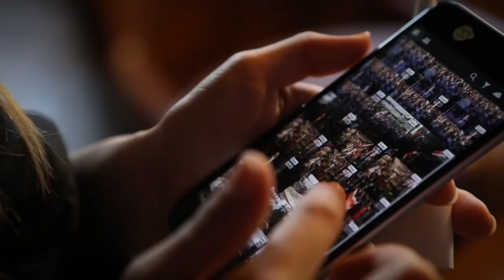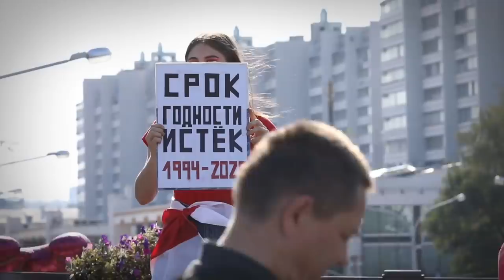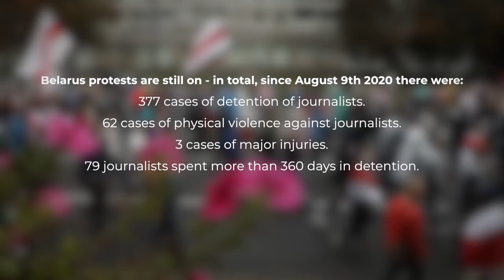Belarus. Media and the Revolution (SUBTITLES)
⚫️ Despite numerous arrests, detentions and brutality of the police forces, Belarusian journalists continue to report on protests and actions by the authorities, which are aimed at the society calling for a new presidential election.

⚫️ What are the working conditions for journalists?
⚫️ What are they afraid of?
⚫️ How do they deal with censorship and internet shutdowns or disruptions?
⚫️ How does the citizens' support look like?

These are just some of the questions answered by:

◾️ Nadia Buzhan (photojournalist, Nasha Niva),
◾️ Volha Shukailo (photojournalist, TUT.by),
◾️ Violetta Savchits (freelance photojournalist),
◾️ Iryna Arekhouskaya (freelance photojournalist, Belsat TV),
◾️ Аliaksei Sudnikau (video journalist/journalist, TUT.by).

⚫️ The presidential election in Belarus, which took place on August 9, 2020, is a turning point for Belarusian civil society. Since the second half of May, rallies of support for opposition candidates have taken place in the country. The rigged results of the elections and the police aggression that took place between August 9–11 convinced the Belarusians to firmly state: "it's enough".

The protests have been going on for the fourth month now.

⚫️ This movie is the first episode of the "Canaries" mini-series. We show the work of independent journalists and the initiatives they create in various countries around the world.

In the first season, we will introduce to you the heroes and heroines from Belarus, Japan and Colombia, among others.

Make sure to comment and let us know what you think about that new format!

Producers:
Natalia de la Cuesta
Logan Combest-Friedman
Colby Gottert
Trevor Snapp

Editors:
Tom Codd
Santiago Montenegro Perini

Written by:
Julia Alekseeva
Joanna Turek

Cinematography:
Dasha Sapranetskaya

Line Producer:
Alina Rudina

Executive producers:
Jakub Górnicki
Rishad Patel
Trevor Snapp
Alan Soon
Shuwei Fang

Outride.rs covers global issues which have local impact. We are looking for answers to social problems, fears and needs. We explain what is happening far and has an impact on what is happening around you.

🐬 Follow us to learn more about the world.

😈 What else are we cooking for you?

📩 Outriders Brief magazine
Join tens of thousands of readers, and every Friday at 8 you will get a fresh copy of our magazine. Brief  informs about important social, political, economic and scientific events from around the world.

📩 Outriders Interactives
We use video, animation, data, photographs, and sound to create multimedia and interactive stories about the world.

📩 Outriders Festival
This is a unique event that talks about the world. The best storytellers from around the world create and tell stories especially for you.

🙌Many people don't read the descriptions to the end. If you got here, you are probably very curious about world events. Leave a mark for us in the comment saying "Read to the end".